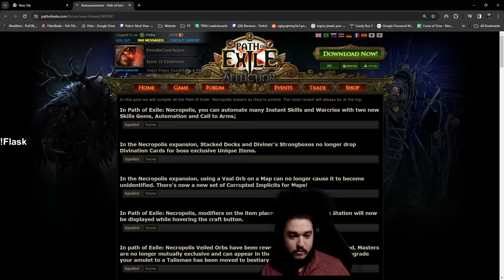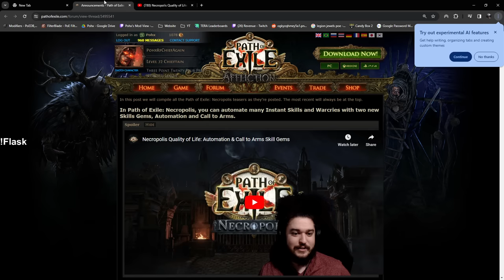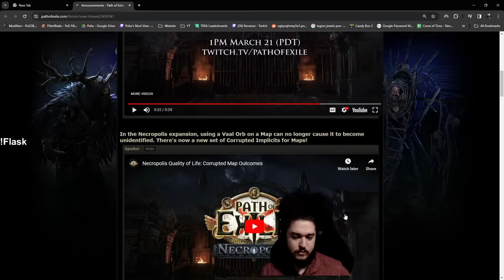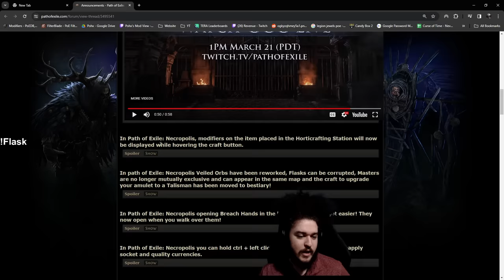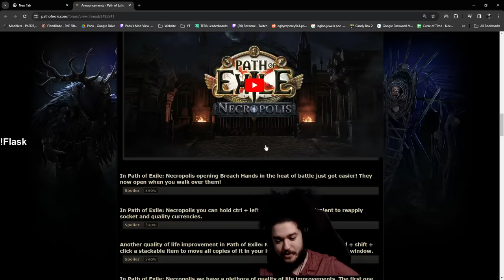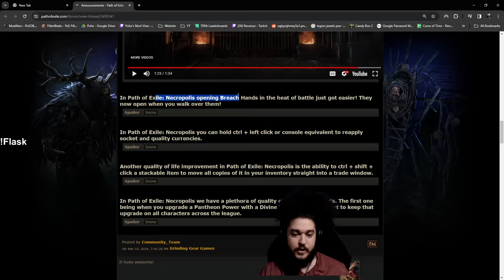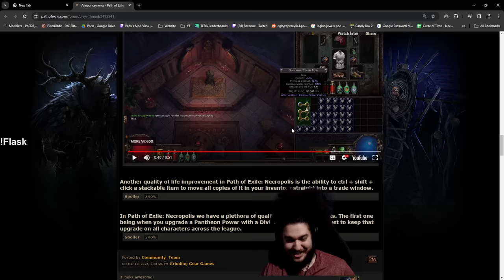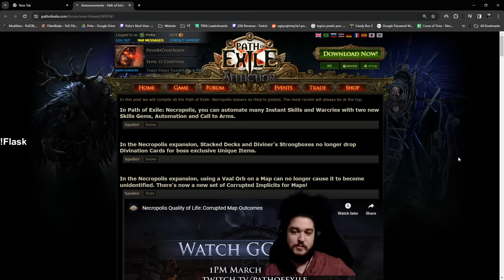Path of Exile | Tons of QOL Coming in 3.24